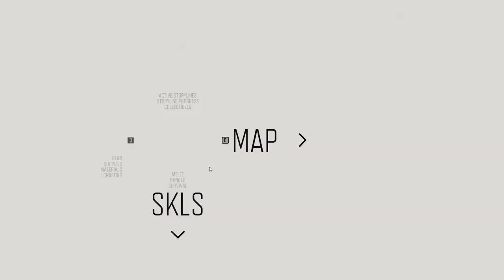Days Gone | PART - 7 | Running Errands | 742 Days Gone | Gameplay Walkthrough (PC).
In this video, Deacon sets out to for Bounty jobs and apprehends them. He then burns out the Logging Camp Infestation pretty much the entire video. ggz...